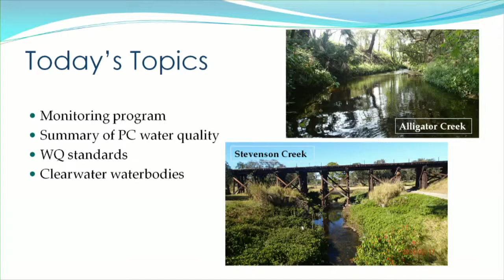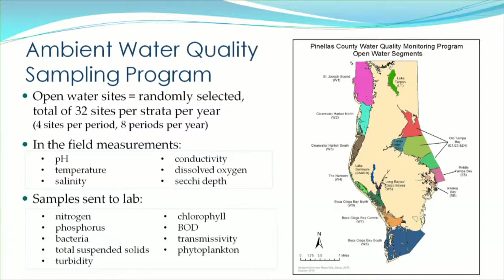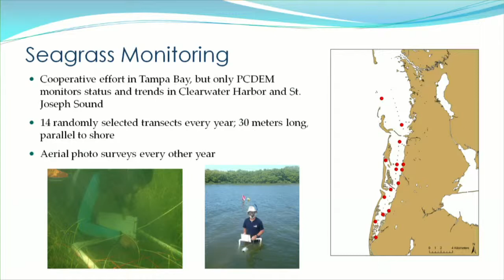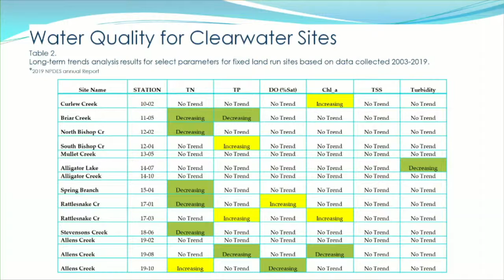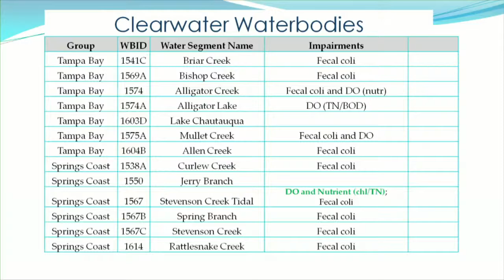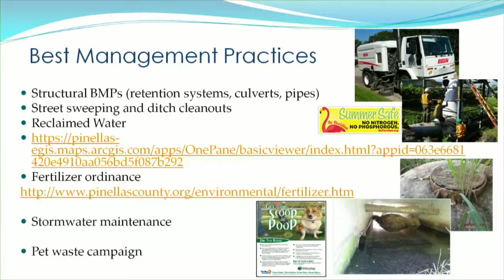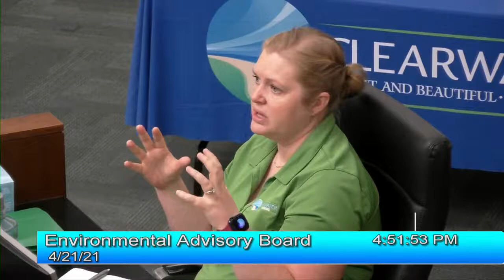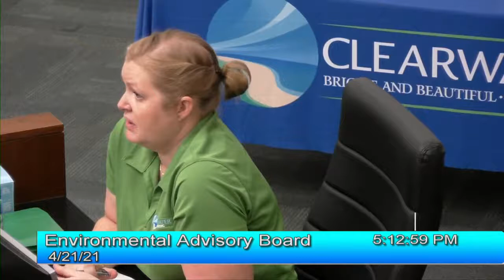4/21/2021 Clearwater Environmental Advisory Board.